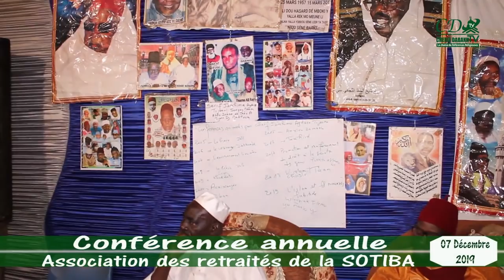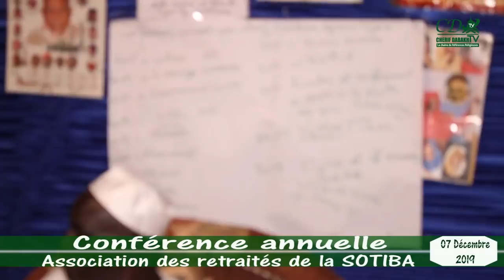Conférence Association des Retraités de le SOTIBA édition 2019 / 2éme Partie